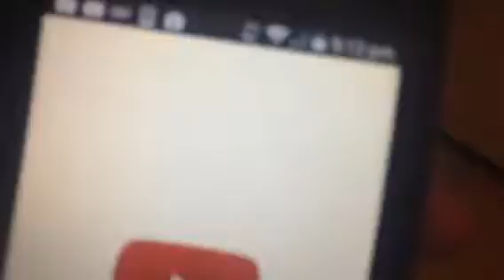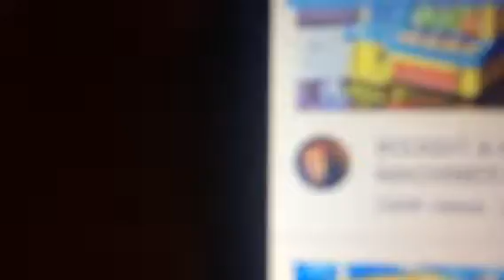So do u like my singing